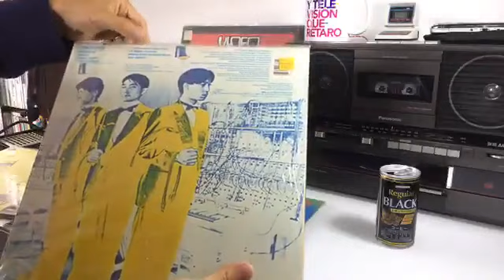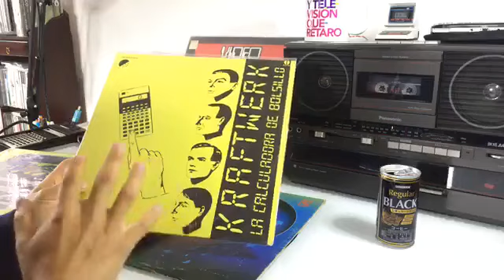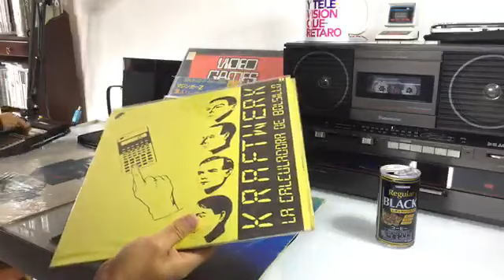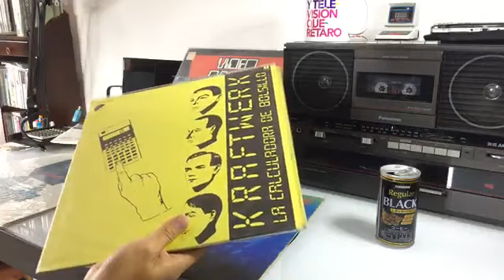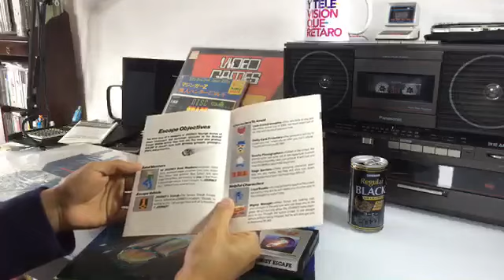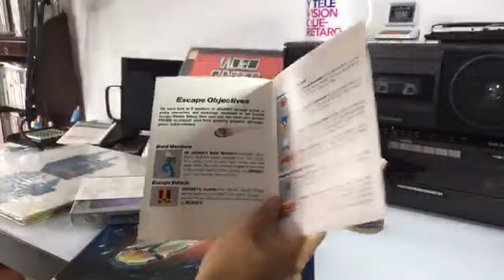Audioteca Del Bit a la Orquesta 5 - Escape, Journey (1981)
En nuestra transmisión en Vivo por nuestra página Del Bit a la Orquesta, hoy hicimos la reseña del álbum del grupo musical Journey, Escape. Esta banda a parte de participar en la realización de algunos temas para la película TRON, que indudablemente tiene que ver con videojuegos; también la empresa Data Age realizo un videojuego inspirado en ellos entre 1981 y 1983.